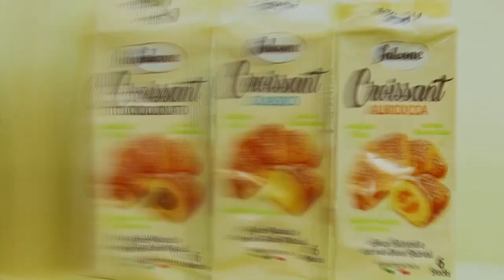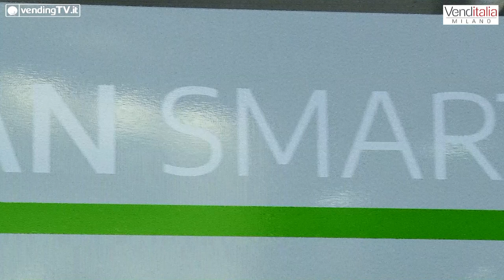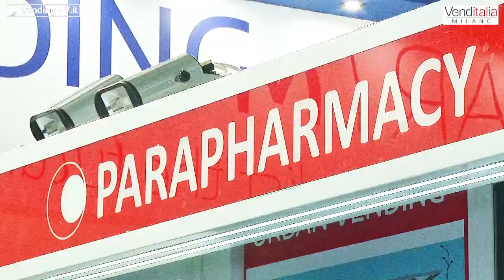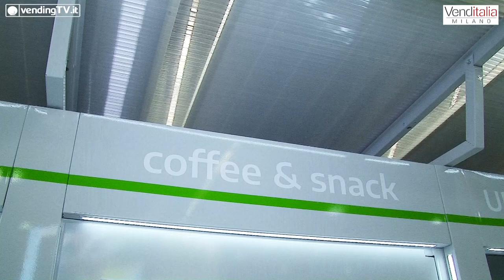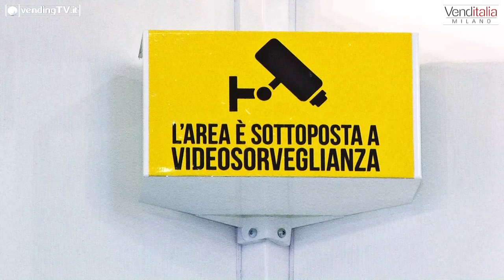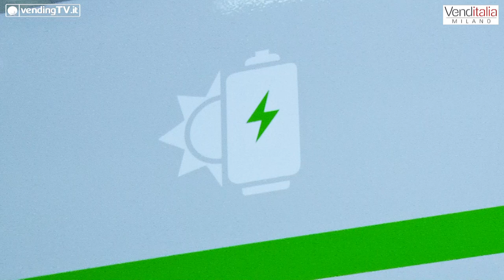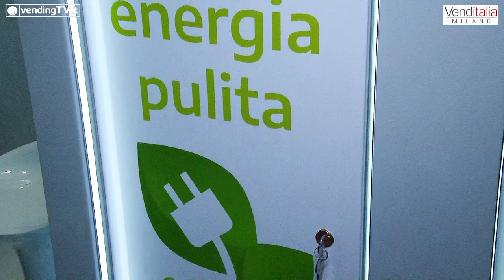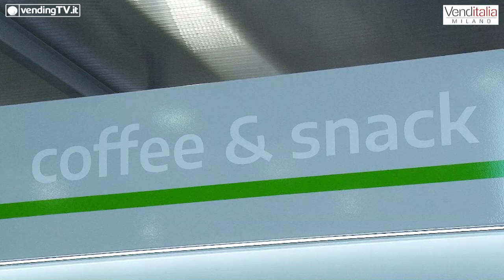VENDITALIA 2018 - Intervista con Dino Porrello, Leonardo Valle e ospiti allo stand DA Design srl